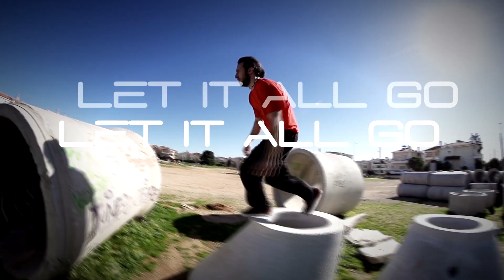MIDOUT feat. ADDIE NICOLE - Let It All Go (Radio Edit)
Don’t hold anything back, let it all go, and you’ll start to breathe!
"Let It All Go", the hot brand new powerful single by Midout and explosive singer Addie Nicole is available now!

EDM | ELECTRONIC | DANCE | MUSIC | MIDOUT | ADDIE NICOLE
| LET IT ALL GO | 2016 | NEW | RELEASE |